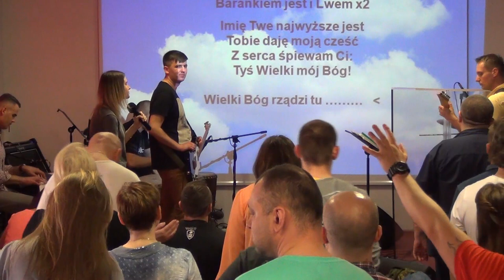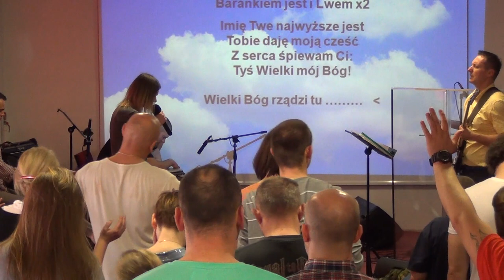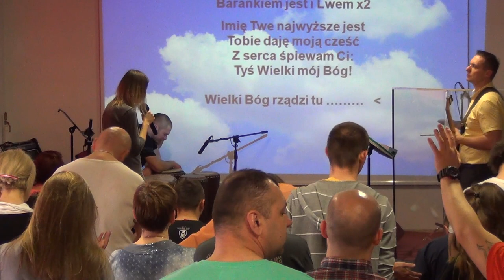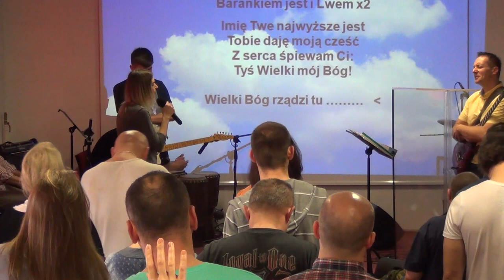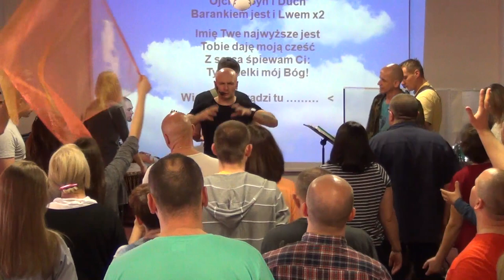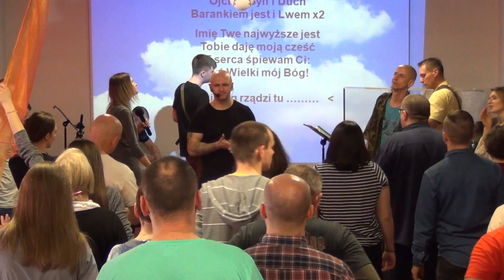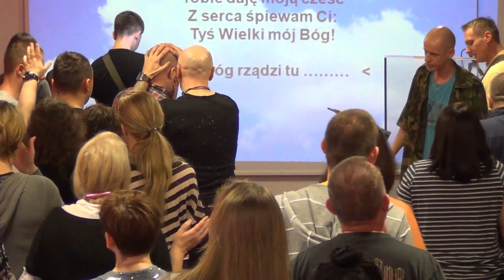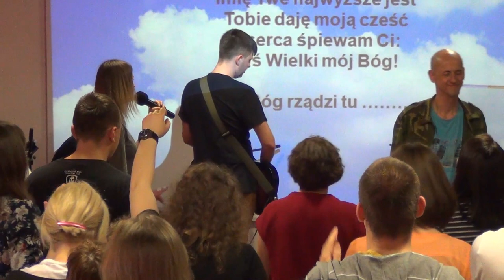KOŚCIÓŁ MOCY-UWIELBIENIE/WORSHIP(nabożeństwo,W-wa,02.04.2017)A.A.Cerońscy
2. Ewangelista Artur Ceroński FACEBOOK
3. Nauczyciel Słowa Bożego Artur Cerońśki FACEBOOK
4. Armia Jezusa Chrystusa FACEBOOK
5. Chrześcijański Zespół Apostolski Obóz Boży FACEBOOK
6. Prorocza perspektywa Agata Cerońska FACEBOOK